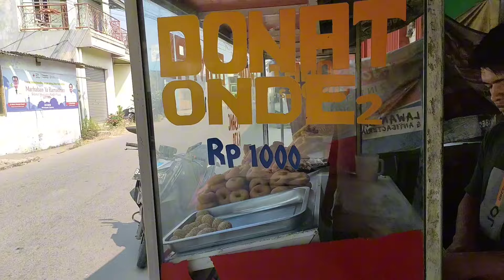CUKUP SERIBU BISA KULINERAN ENAK / KULINER JALANAN#myinspirasi#kulinerenak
Kuliner ini menyajikan jajanan dengan harga seribuan..ada 6 macam kueh yang di tawarkan di sini
lokasi lapak di perempatan gerbang Kirana Surya arah Solear buka jam 6 pagi sampe jam 12 MLM gaes..